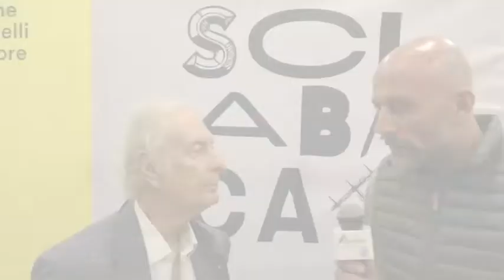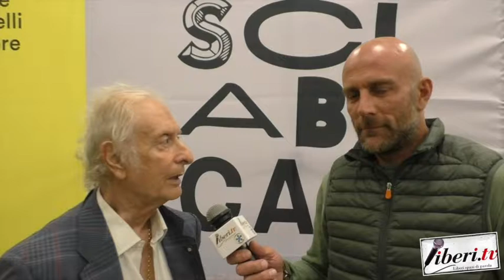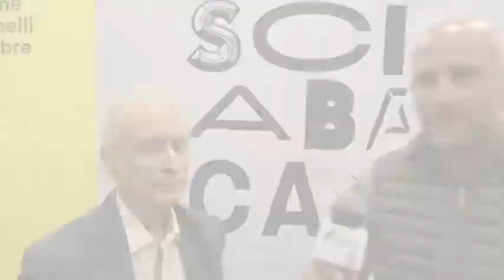Intervista a Nino Vaccarella - Sciabaca 2019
Intervista a Nino Vaccarella, ex pilota automobilistico.